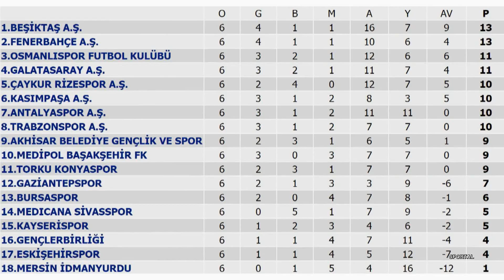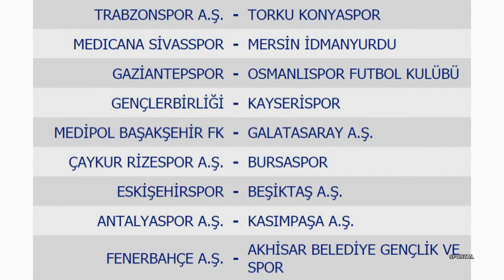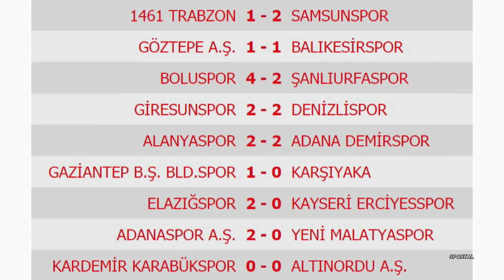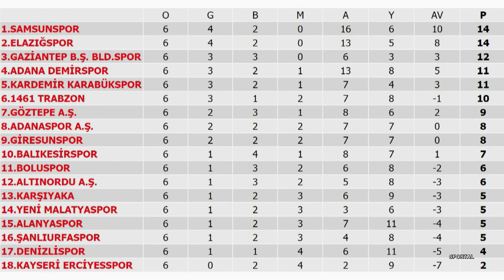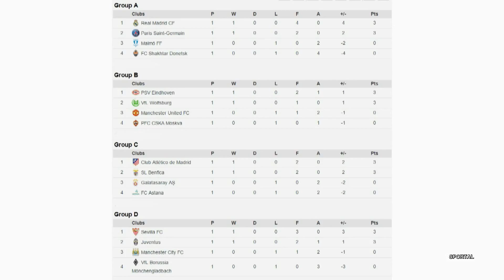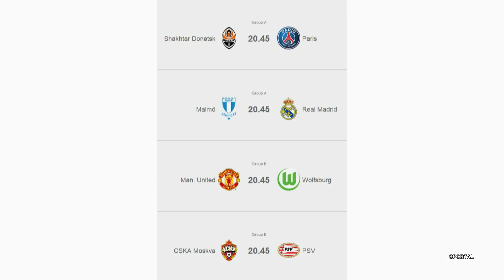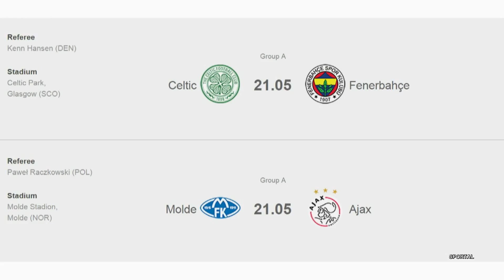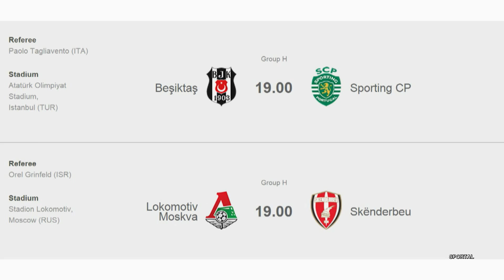Sportal Programı 17. Bölüm (Ege Üniversitesi TV)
Fevzican Özbek, konuğu Kaan Şimşek ile "Sportal" programında sporun nabzını tutuyor.